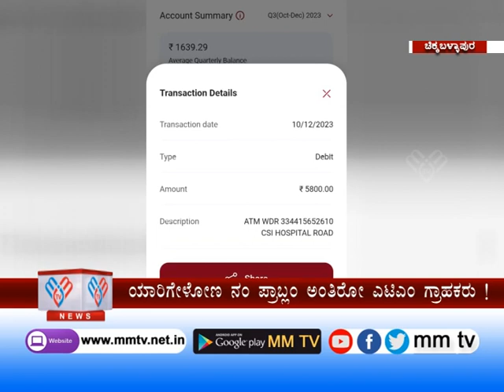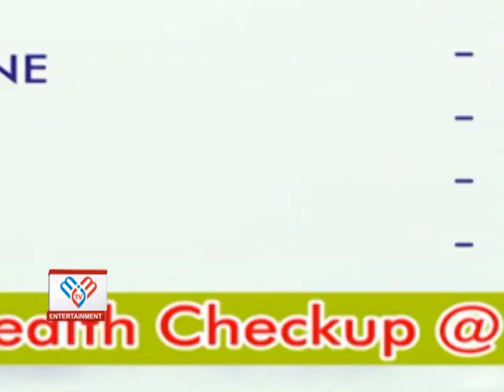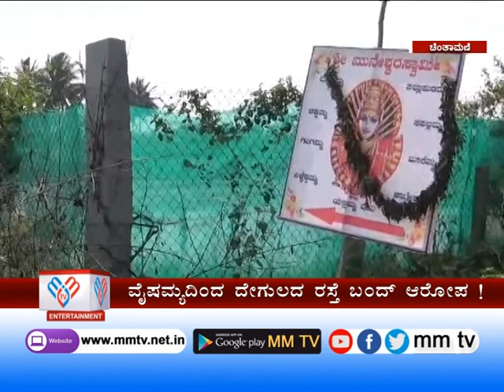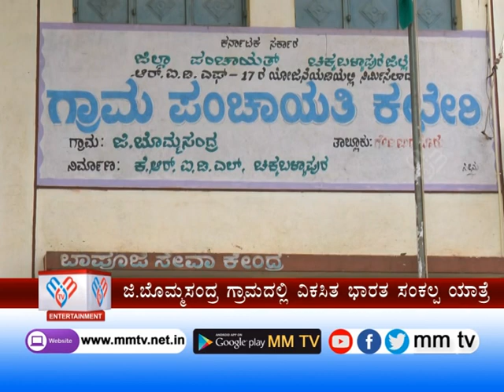MM TV-News 10-12-2023